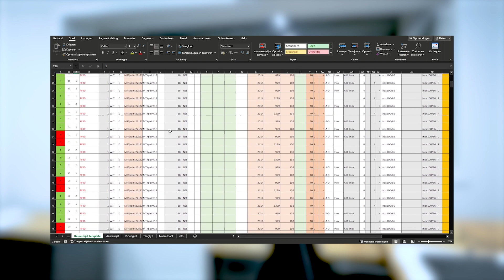Klantcase Plessers Deuren - Biesse Winstore X2 platenmagazijn & Biesse Rover A FT nestingmachine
Bij Plessers Deuren werken ze graag slim. In zo weinig mogelijk handelingen naar het eindresultaat. Toen ze bij De Groot aanklopten met de vraag hoe het bewerkingsproces slimmer kon, zijn we dan ook enthousiast met elkaar aan de slag gegaan.

Aan de hardwarekant hebben wij een groot Winstore X2 platenmagazijn geleverd, gekoppeld met een Biesse Rover A FT nestingmachine met veel extra opties.

Voor de softwarekant is ons Automation-team ingeschakeld. Zij maakten een koppeling tussen het Excel-document met de orders en de machineaansturing in bSolid. Daarnaast zijn we enkele dagen op locatie aan de slag gegaan met het optimaliseren van de bewerkingen. Door een efficiënte volgorde van bewerkingen hebben we de bewerkingstijd verder kunnen verkorten en bleef toch de kwaliteit behouden.

Een mooie samenwerking en dit delen we uiteraard graag met jou in deze video.

Hoofdstukken:
0:00 Introductie
0:23 Softwarekoppeling bSolid
0:53 Biesse Winstore X2 platenmagazijn
2:27 Automatisch labelen en invoeren
3:29 Nesten met de Biesse Rover A FT CNC nestingmachine